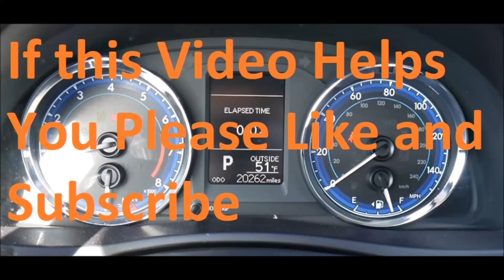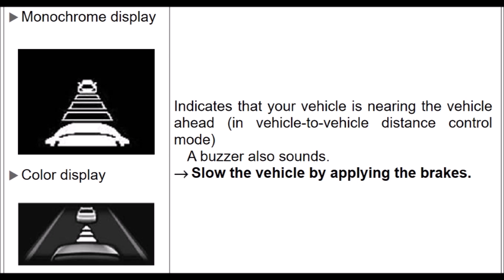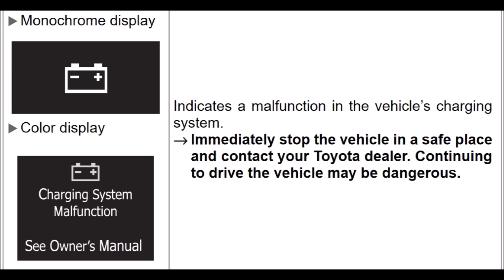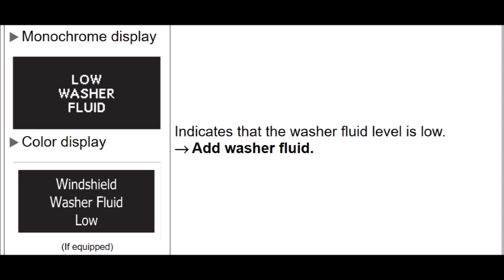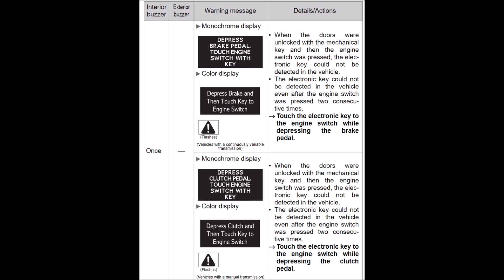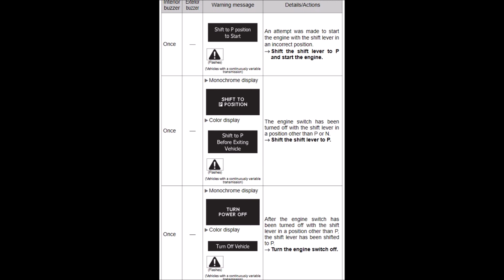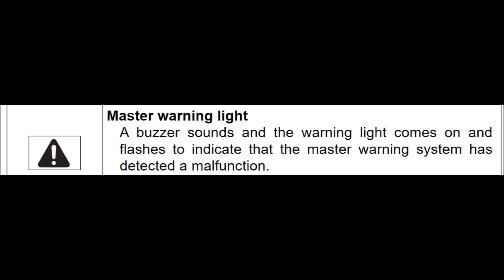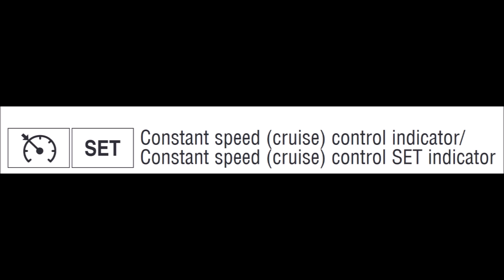2018-2022 Toyota Corolla Dashboard Lights Meaning (Warning Lights Explained)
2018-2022 Toyota Corolla dashboard lights explained.

By using this information user assumes all risk of use.